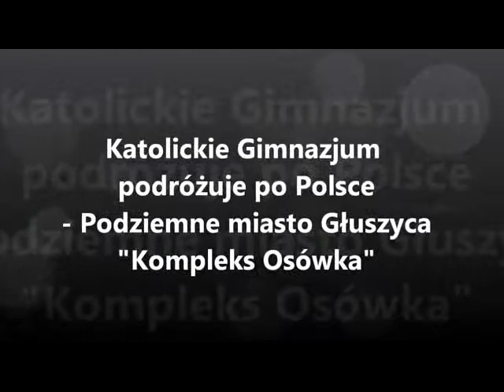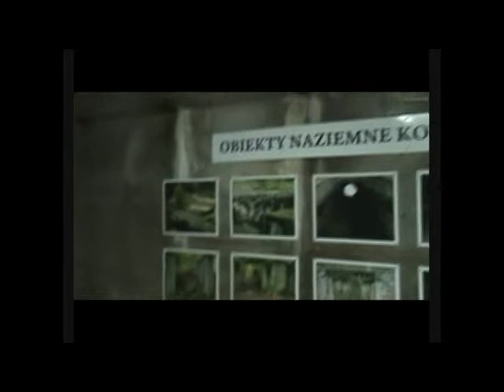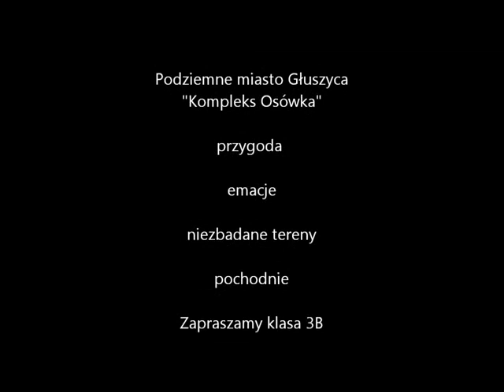Wycieczka - podziemne miasto Głuszyca kompleks Osówka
Miejsce magi i tajemnicy. Zapraszamy